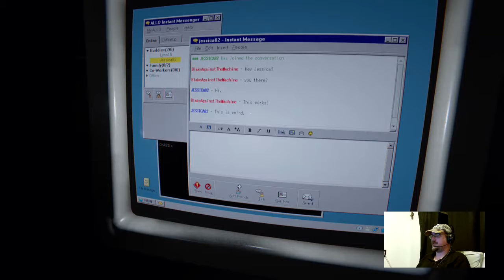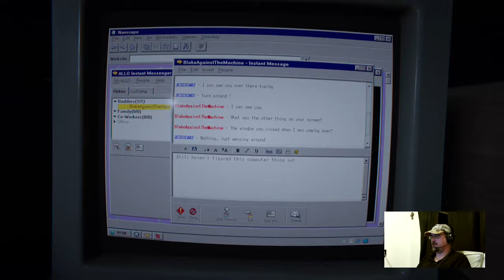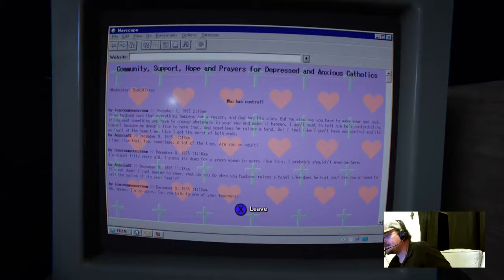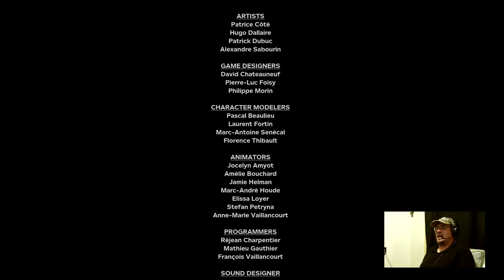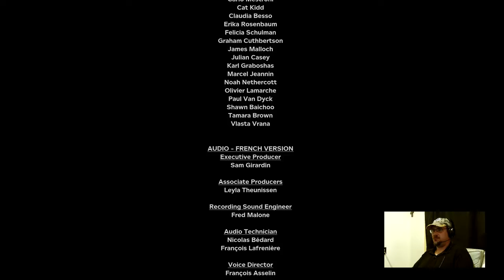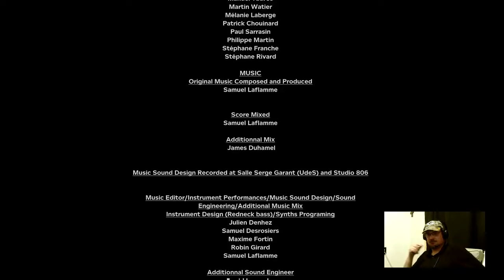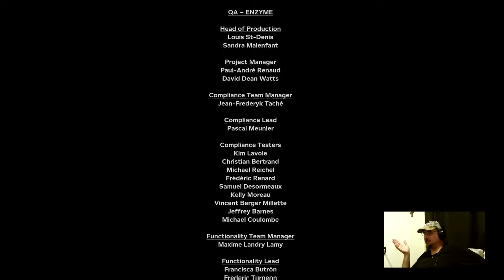What The Hell Just Happened!? :Outlast 2 Final